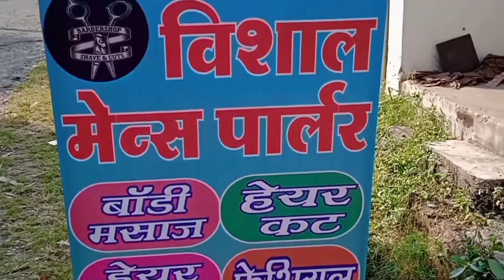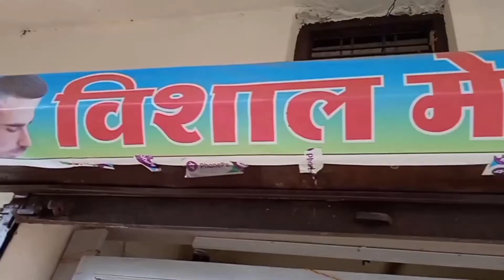Haircut Video 2022 || Boys Hair Transformation || Akshay Kheraj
long hair cutting videos
hair cutting style video
new hair cutting video
anushrut haircut
simple hair style video
ladies hair cutting video
short hair videos
new hairstyle video 2022
haircut video
hair style video